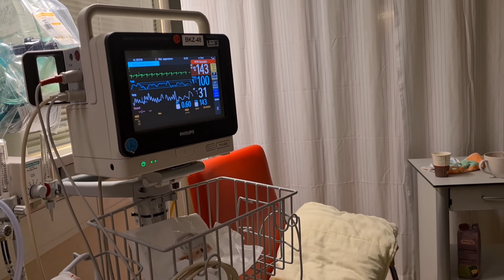شحال بكيت😭نهار العملية بنتي في عمرها شهرين👶🏻كان يوم طويل بالنسبة ليا،كيف دازت العملية في